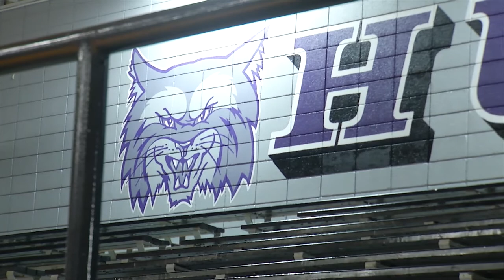Humble Wildcats Allegiance Bank Team of The Week